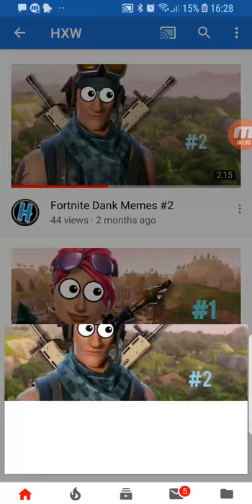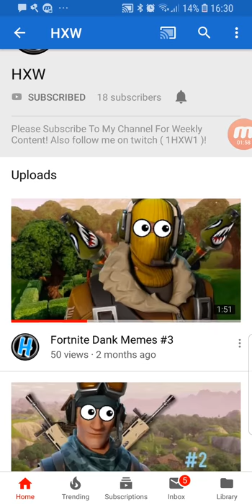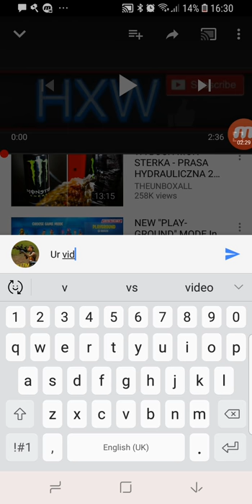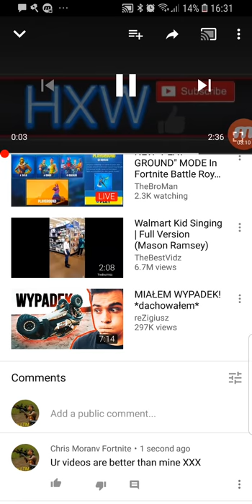subscribe to HXW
So sub to him he is an amazing YouTuber and he needs subs... so do I. but we might do duos in the future so... sub to him and me